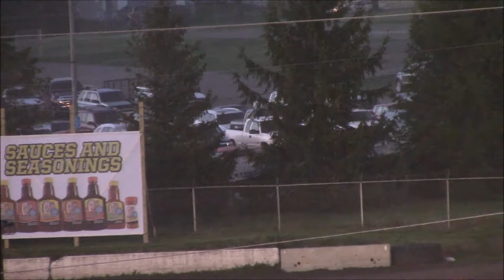ISFS Sport Mod A Main 5/6/16